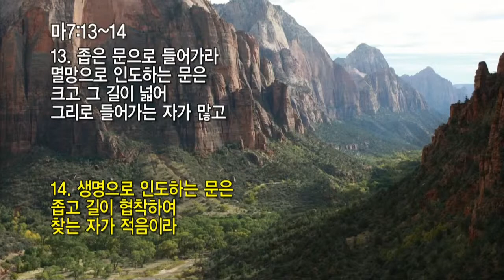20200809 대구하나교회 1부예배(평생 삶의 지표, 마7:13-14)